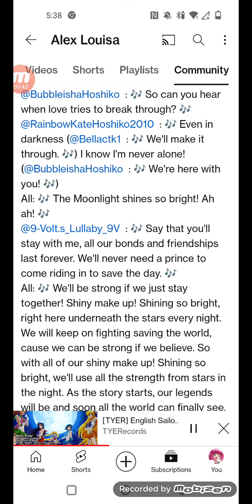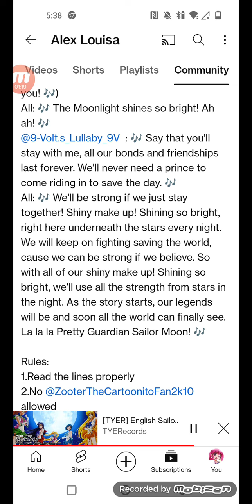Moon Pride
for @LexiHoshikoTheCuteGirlAUTTP104

comment : @LexiHoshikoTheCuteGirlAUTTP104